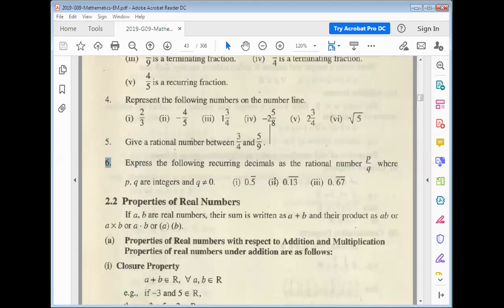8th math ex 2 1 Q 5,6